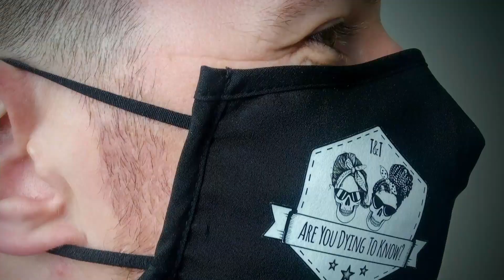Sending a body overseas on a plane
Our friend Gaggy asked an interesting question lately - what do you have to do to repatriate a body?
Lucky we have mortician/embalmer Tracy to tell us what needs to happen.
Keep sending your questions in folks, we love to hear from you.
Take care,
T&T xx